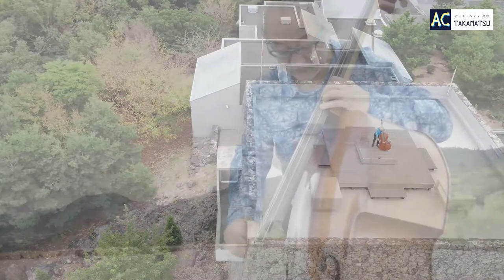「アート・シティ高松」プロモーション動画（１８分３０秒）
「アート・シティ高松」文化芸術創出事業で制作された映像５作品を基にした、香川県高松市のプロモーション動画です。どうぞ御覧ください。

■「アート・シティ高松」文化芸術創出事業

① 「LANDSCAPE OF MUSIC BLUE」
制作者:一般社団法人 街角に音楽を@香川

演奏／藤原清登
ロケ地／瀬戸内海歴史民俗資料館

② 「Water Commune city」
制作者:ANTICAL高松

監督・編集／岡内大三
撮影・編集／井上真輔
撮影／宮脇慎太郎

［01渇水の記憶］
踊り／吉田亜希
民謡／Milly
音楽／OOWETS 南口恵理

［04知覚民話］
振り付け／カタタチサト
踊り／カタタチサト、林杏樹、Su,山崎モエ
VJ／ツジタナオト
装飾／密林東京

サポート／細川康秀
音楽／南口恵理 熊本年孝 Ippen
録音・Mix／OOWETS

［05水の祝祭］
振り付け・衣装・演出／カタタチサト
踊り／Su あゆみん 木村アンリ 長谷川隆子 黒子樵 ウエポン 日浦魁 雨種 のの
装飾／密林東京
空撮／田中美句登
録音・Mix／OOWETS
協力／一般社団法人トピカ

③ 「環境共生型舞台 映像作品『YASHIMA AIR』」
制作者:一般社団法人 瀬戸内サーカスファクトリー

サーカス出演／吉田亜希 谷口界 長谷川愛実 野瀬山瑞希 岡部莉奈
サウンドインスタレーション／柴田俊幸
衣装／浜井弘治
美術／田中真聡
映像製作／宮脇慎太郎
音楽録音／金井哲郎
照明／ミュウ・ライティングオフィス
企画製作／瀬戸内サーカスファクトリー
製作統括／田中未知子
制作／奥村優子

④ 「solos」
制作者:阪本 麻郁

演出・構成・振付／阪本麻郁
演奏／奥田真洋
創作・出演／大瀬戸正宗 岡田祐介 川畑菜美 桑原日和 小﨑彰一 土田倭也 廣瀬桜子 福島優菜 松下朋花 目黒眞子
振付助手／小﨑彰一
音響／（株）サン・システム
舞台監督／ 小松原克仁
稽古映像撮影／島本歩花
舞台写真／加藤晋平

公演制作／四国学院大学パフォーミング・アーツ研究所（SIPA） 木村朱里 小林明葉 稲垣真悠 玉置美里奈
映像撮影・編集／鉢峯輝敏（studio はっち）
宣伝美術・スチール／山田芽実
ロケ地アドバイザー／田尾和俊
ロケ制作／植田良子 川田有希 （シアター・デザイン・カンパニー）
ロケ地／瓦町駅前地下広場 ことでん仏生山工場 さぬきこどもの国 サンポート高松・噴水 高松市美術館 (展示作品  まTiGerる読み、いかReた挿し絵
中野裕介／パラモデル ) 高松シンボルタワー な夕書 ヤンフー (グラフィティー  pran garryone)
協力／秋津さやか 田中昭全 近石尚美 高松琴平電気鉄道株式会社 四国学院大学

⑤ 「芸術士とこどもたち」
制作者:特定非営利活動法人 アーキペラゴ

出演／Frida（芸術士） フタセ（芸術士）
プロデューサー／三井文博
ディレクター／小馬絵美子
音楽／OOWEST／Frida
イラスト／山口一郎
AD／藤田優香
英語翻訳／Abhinav Garg